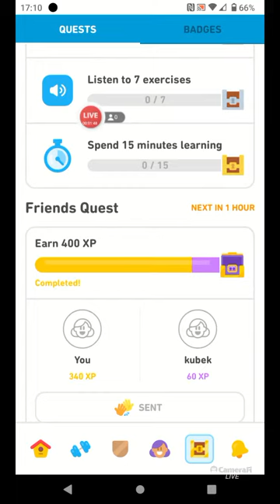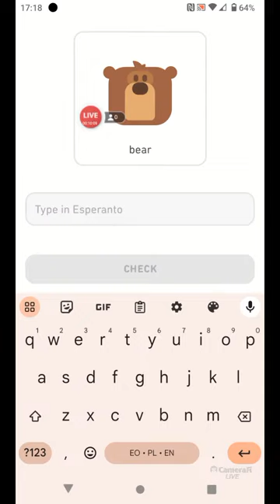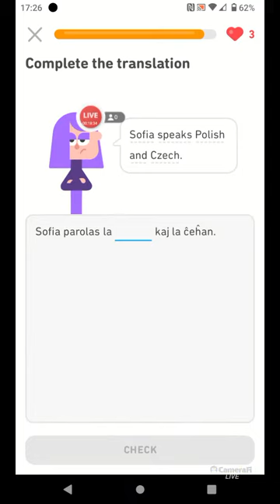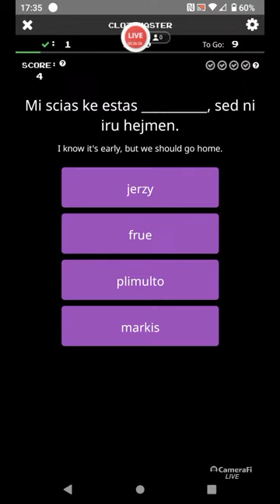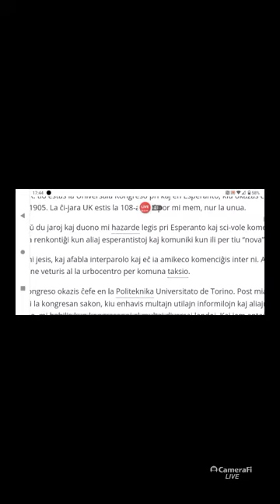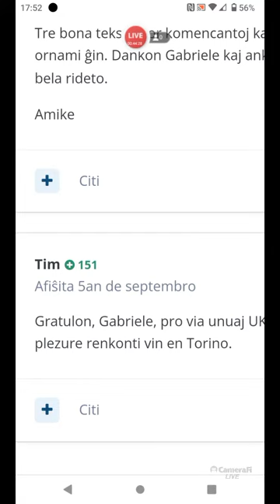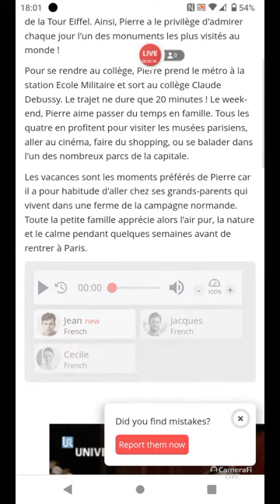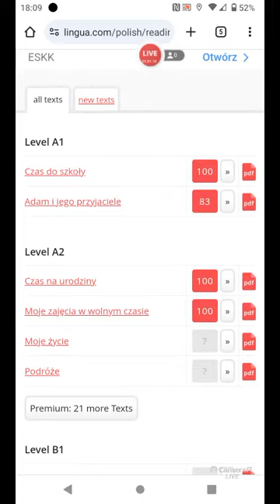Polyglot Training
I'm attempting to learn 100 hundred languages at a A1 level and ten of those at a very high level.  I wouldn't say that I'm a polyglot, it's more of an aspiration. I'm streaming just to document my progress and maybe show some techniques that might help someone learn.  I don't usually see the chat when I'm streaming because I stream with my phone, but if you have a question you can go to one of the streams saved on my YouTube channel, just look for Adam Tod Leverton, and ask it there. Migwech.